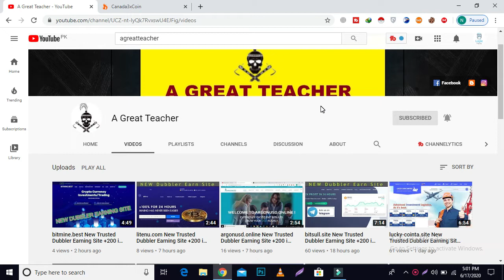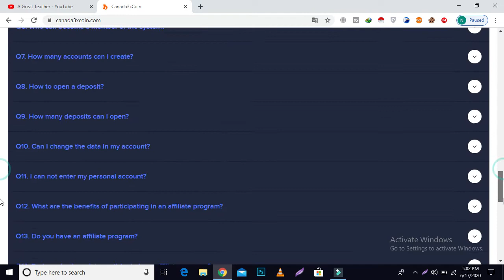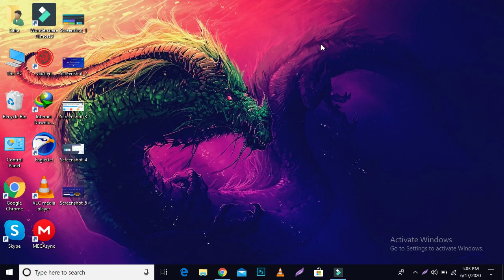canada3xcoin.com New Trusted Dubbler Earning Site +300 Automatic Payment After 24 hours